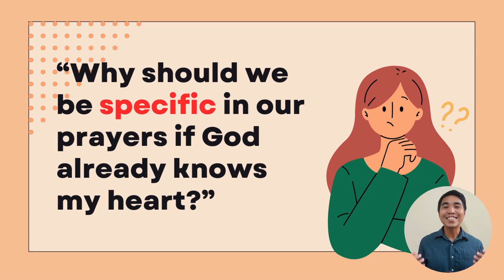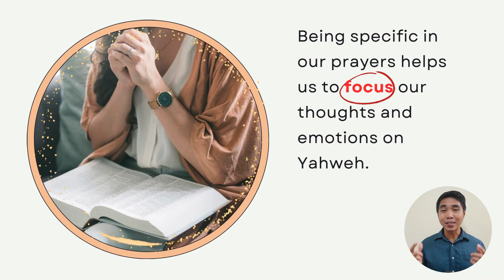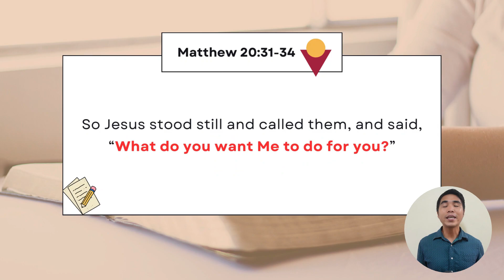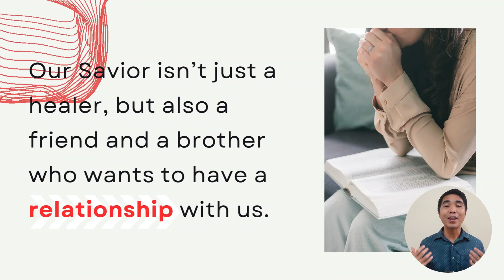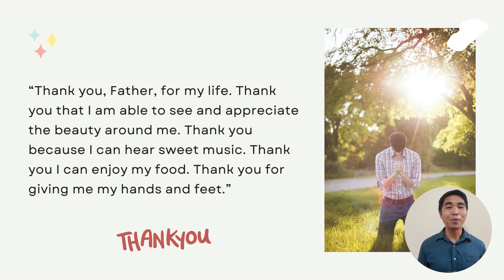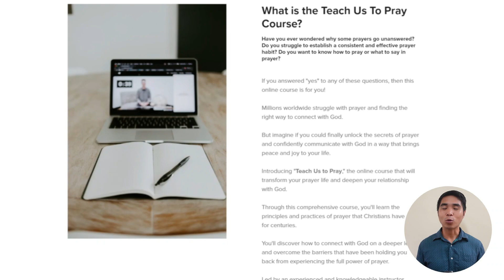Why You Should Be Specific in Prayer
God already knows what is in our hearts and minds. Do we really need to describe our desires in more detail or be more specific in our prayers?

That's what we want to answer. In this video, you will discover why you should be specific in prayer, how to be specific, and how specific prayers can dramatically improve your prayer life and relationship with God.

(P.S. This is the 4th part of the Bible Study series, "7 Qualities of Effective Prayers." In this series, I'll help you discover how you can improve your prayer life!)

📌 Join our best Christian online course, "Teach Us to Pray."

📌 Join our FREE masterclass, the 7 Qualities of Effective Prayers."